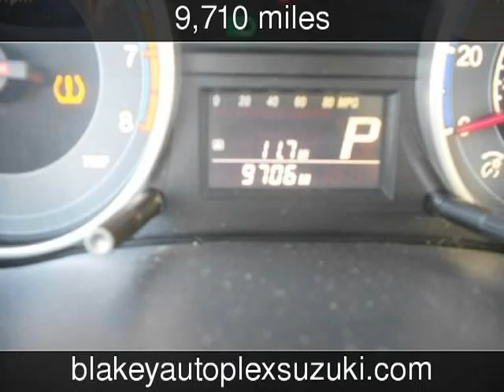2012 Suzuki SX4 LE Popular Used Cars - Bossier City,Louisiana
See more details about this used car This 2012 Suzuki SX4 LE Popular with 9,710 miles is for sale at Blakey Auto Plex.